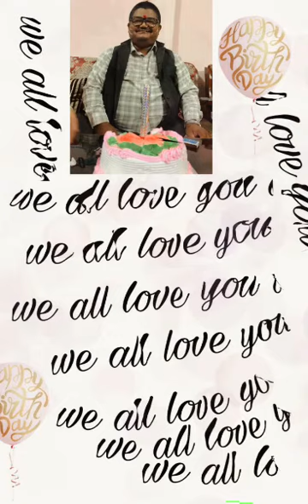Birthday celebration of my father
baba ko birthday